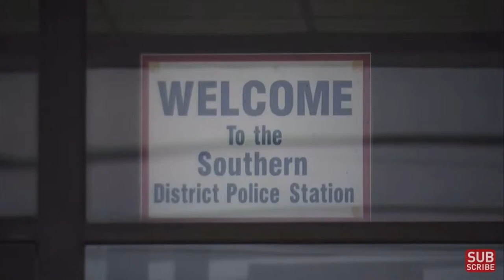Kayal and Company | WPHT | March 26th, 2024